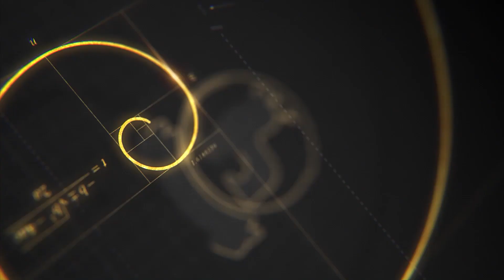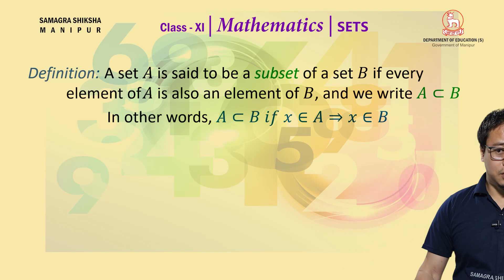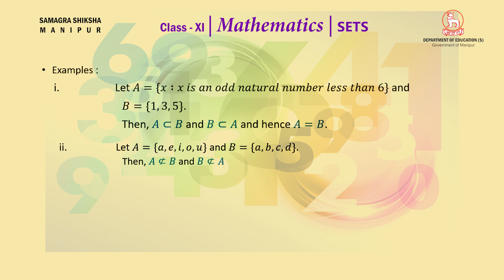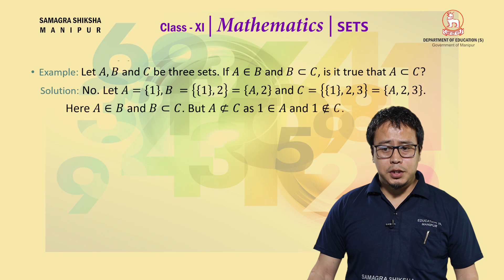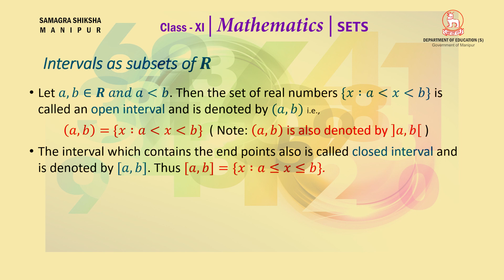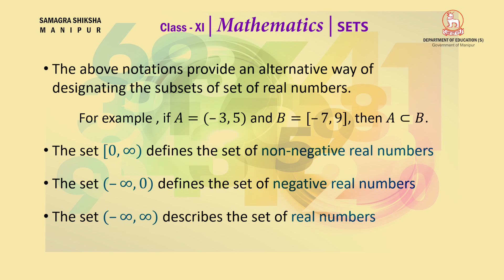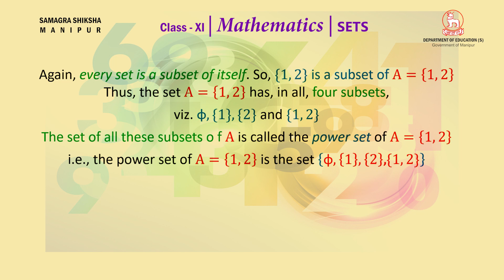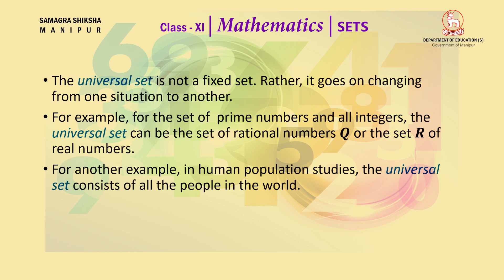Class XI Mathematics Chapter 1: SETS (Part 2 of 3)